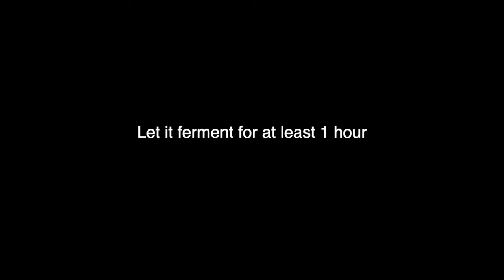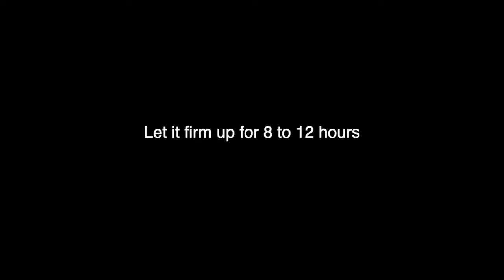Cashewbert Cheese - it ages like traditional camembert!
(new recipe)
Learn how to make a cashew camembert cheese that will get creamier and tastier as it ages, unlike all other recipes available online.
We at Cashewbert research vegan cheese making since 2015 and we can provide information and knowledge unique to vegan cheese making.